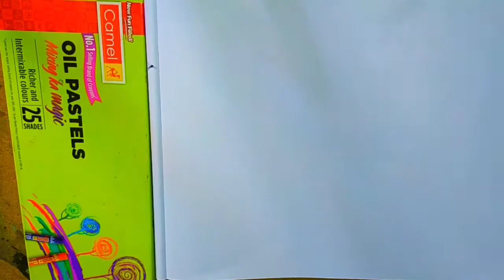||Bada Natkhat Hai Re||Little Krishna|| Pastel Drawing||Artist Sayantan Pramanik|| Sayan's Vlogs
||Bada Natkhat Hai Re Song||Little Krishna|| Pastel Drawing||Artist Sayantan Pramanik|| Sayan's Vlogs